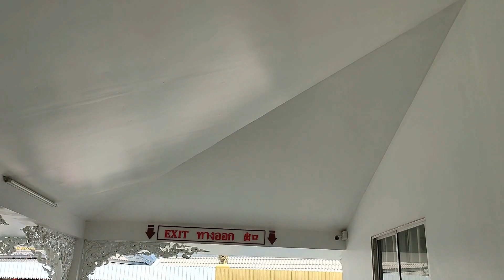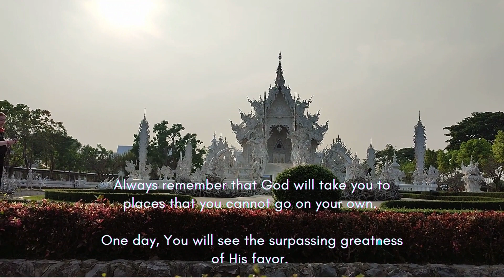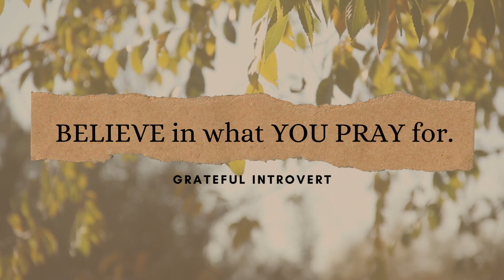A Solo Day Trip to the White Temple in Chiang Rai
Discovering the Beauty of Chiang Rai: A Solo Day Trip Day at the White Temple for Introverts

Believe in what you pray for. :)